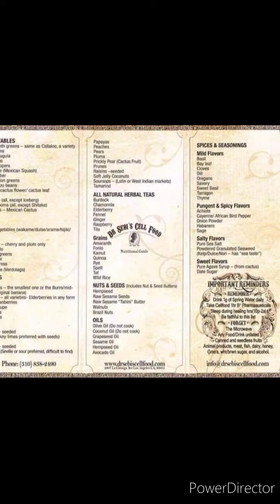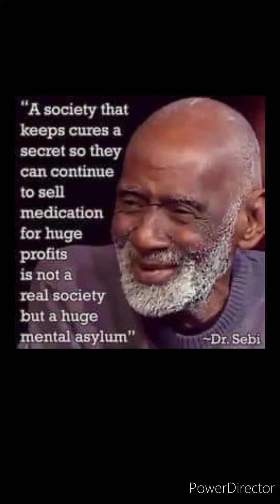Respect to Dr.Sebi n Dr.Laila.Afrika